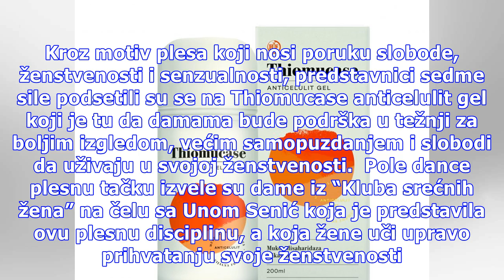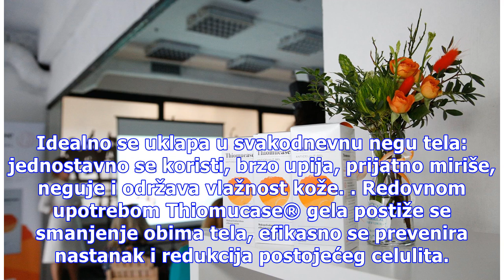Thiomucase pole dance party: Hemofarm predstavio Thiomucase anticelulit gel kroz motiv plesa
Kompanija Hemofarm upriličila je događaj za novinare – „Thiomucase pole dance party“, 11. aprila u ambijentu Nacionalne fondacije za igru. Kroz motiv plesa koji nosi poruku slobode, ženstvenosti i senzualnosti, predstavnici sedme sile podsetili su se na Thiomucase anticelulit gel koji je tu da damam...